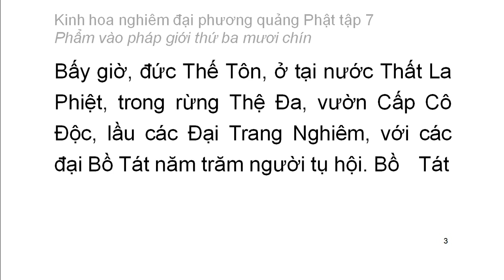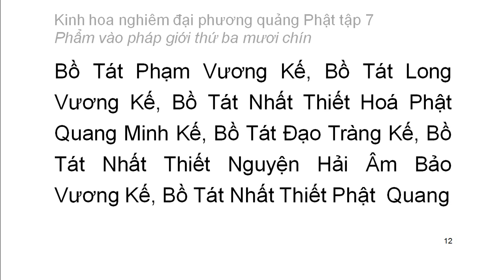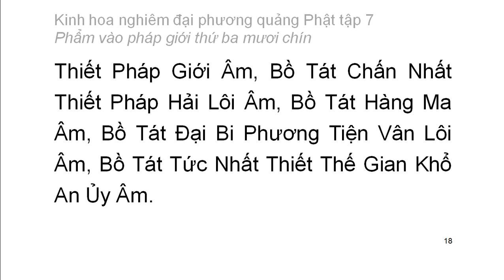Tập 7: Kinh hoa nghiêm: Phẩm vào pháp giới thứ 39 - chữ to dễ xem rất hay (1)